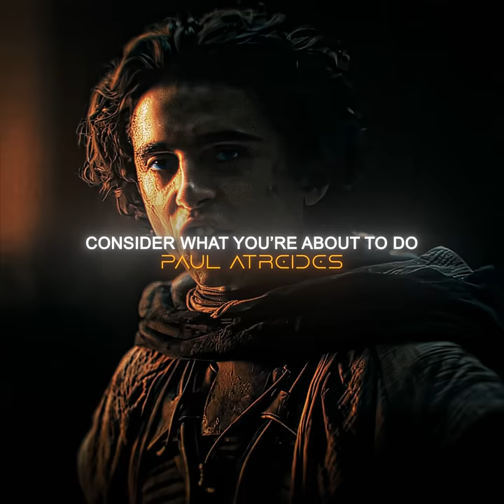𝓟𝓪𝓾𝓵 𝓐𝓽𝓻𝓮𝓲𝓭𝓮𝓼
Paul Atreides | 4K Edit

🎥: Dune: Part Two (2024)
🎬: Premiere Pro, After Effects